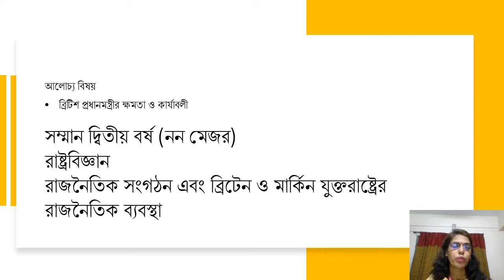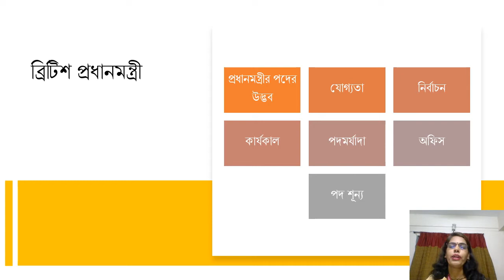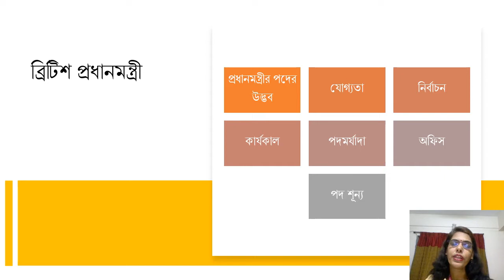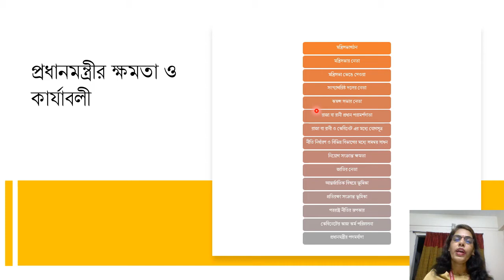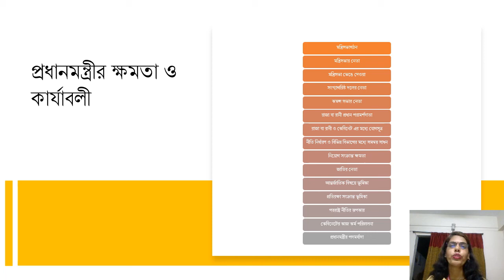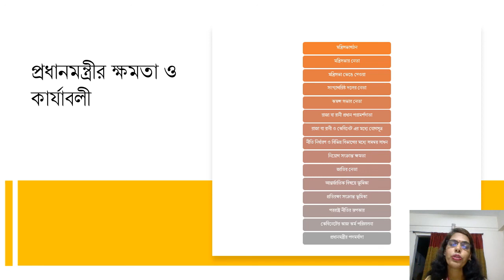Honours 2nd year(NM),Course name: Political Organisation and the political System of UK and USA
Honours 2nd year(NM),Course name: Political Organisation and the political System of UK and USA.Chhanda Saha, Political science ,Dhaka College, Dhaka.